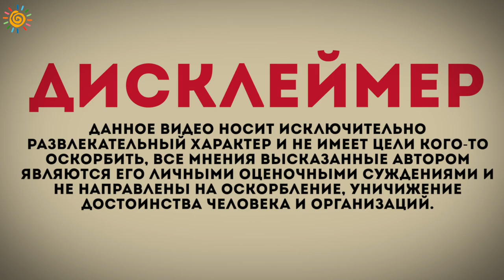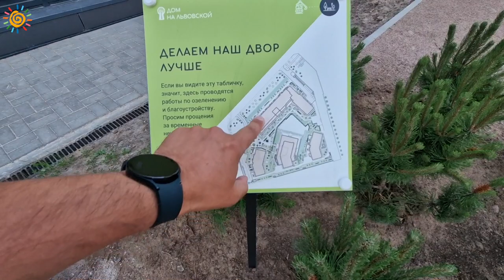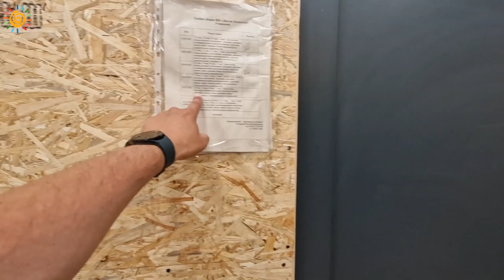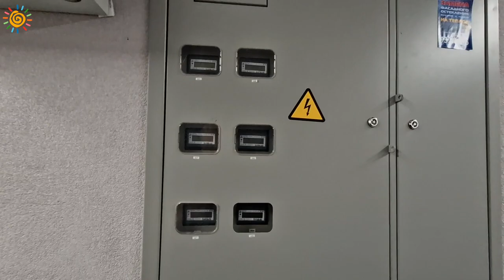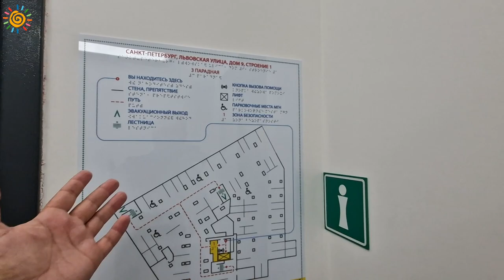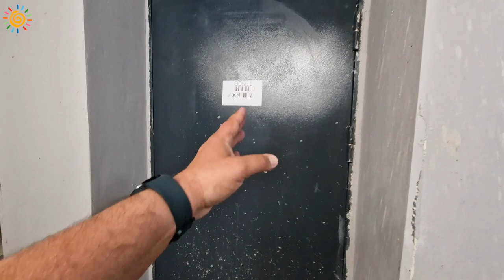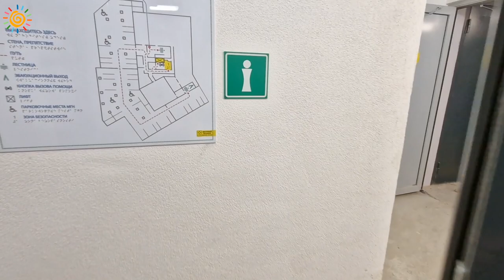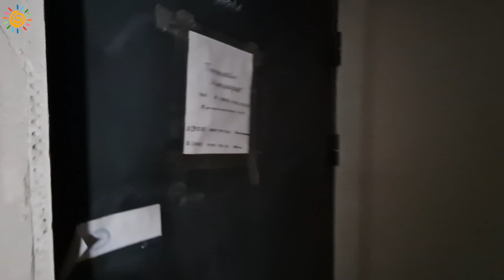ЖК Дом на Львовской Комфорт за Ваши деньги? Новостройки СПб Красногвардейского района